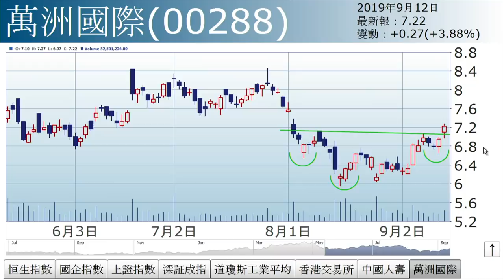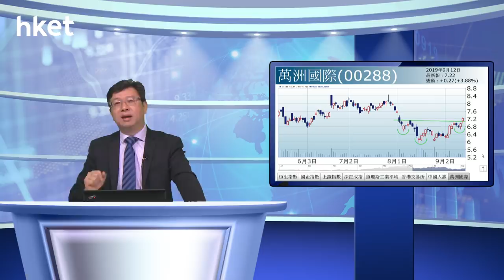李國慶︰小心驟雨（2019年9月12日）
【香港經濟日報】《投資理財》主編李國慶認為，恒指今日走勢有點烏雲蓋頂的格局，即有點回吐壓力，或未來一兩天多點調整。……（更多內容：